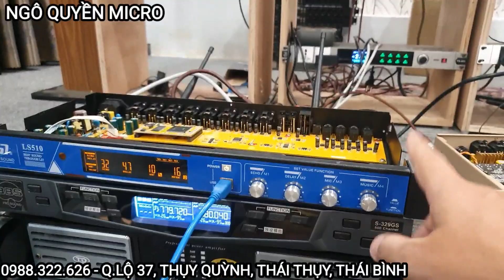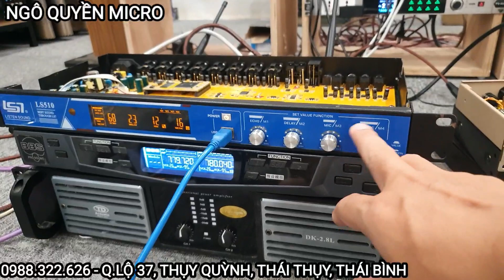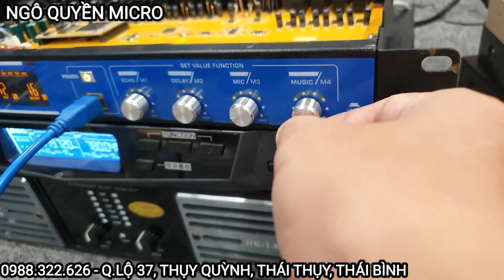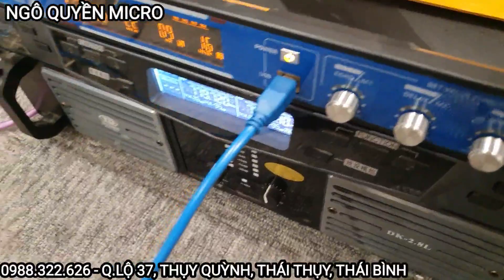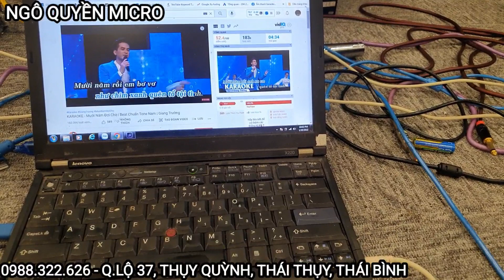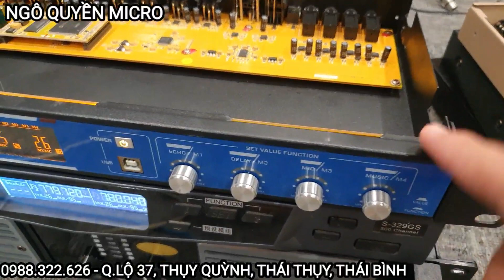Thanh lý 1 con vang số không hay ko lấy xèn siso os 510 đời 4 nút giá 2.7tr